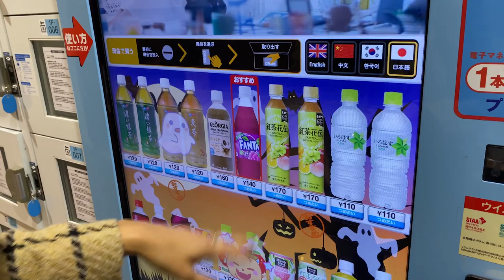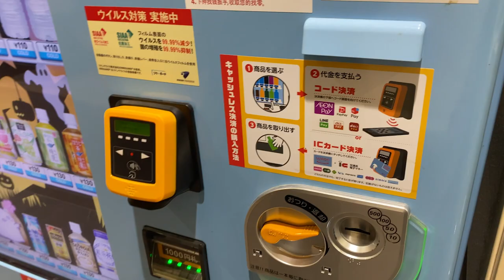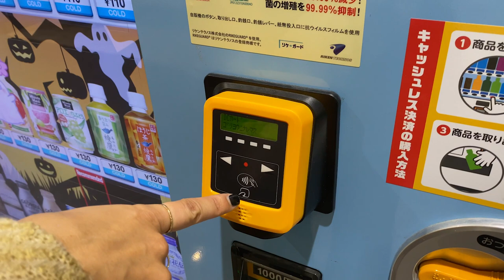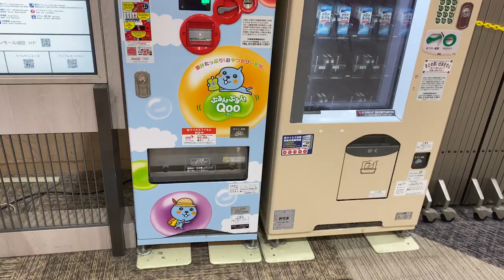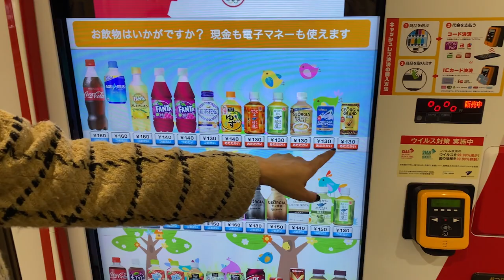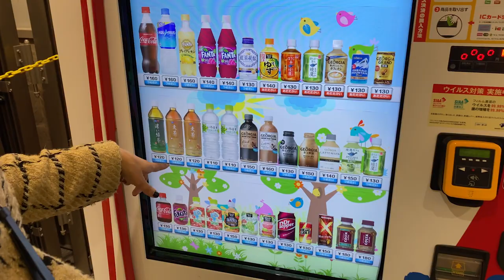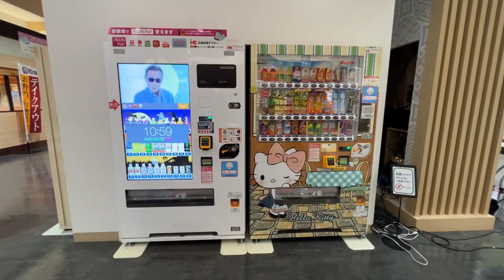Beverage Vending Machines of Japan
There are so many types of vending machines in Japan. There's at least 50 vending machines in one mall and here's a little peak at what these Japanese vending machines are like.

CHAPTERS:
00:00 Intro
00:40 Touch-screen digital vending machine
01:47 Drink recommendation
02:33 Forms of payment
03:09 Hello Kitty Barley Tea
03:23 Traditional Japanese vending machine
04:57 Childrens' drinks
05:24 Hot drinks